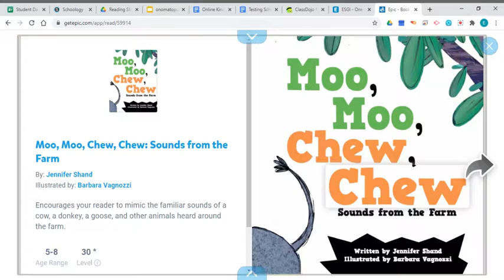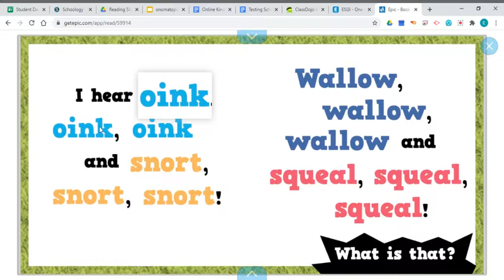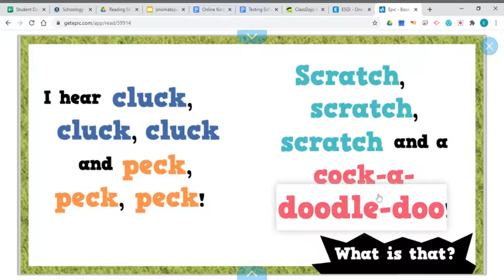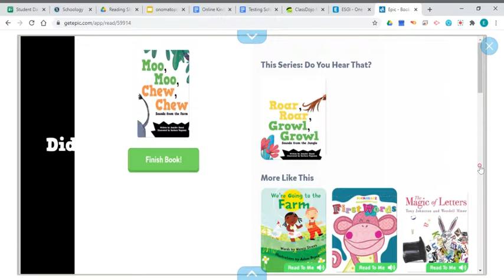screencast-nimbus-capture-2020.11.11-10_34_51.webm